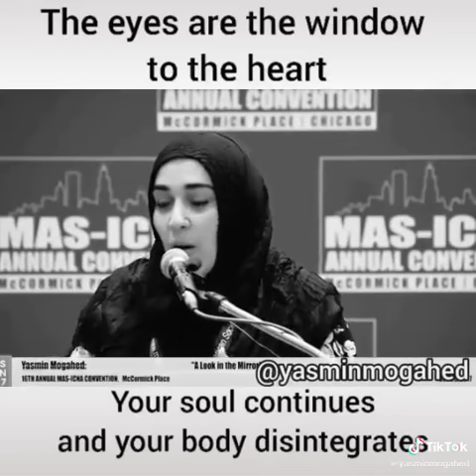The eyes are the window to the heart 💓 - Yasmin Mogahed